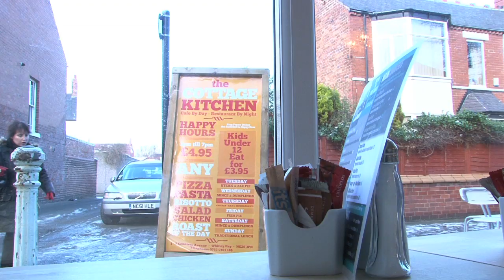Matthew's Story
Using a personal budget has enabled Matthew to lead a more independent and fulfilling life. In this short film, we see Matthew at home and at work and hear how he values the life he now has. We also hear from his mum, Kathleen who has been instrumental in making the best use of a personal budget to meet Matthew's needs, aspirations and ideas for the future.